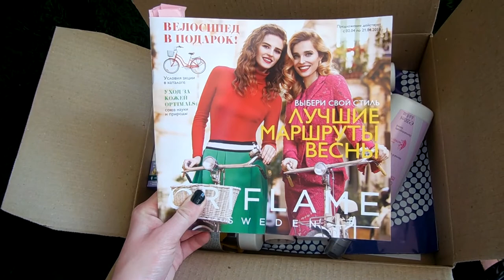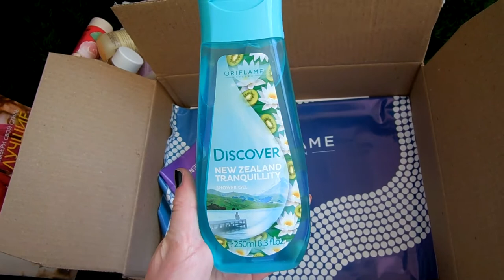Заказ в Орифлейм/Oriflame. Каталог 04 2018 ч.1